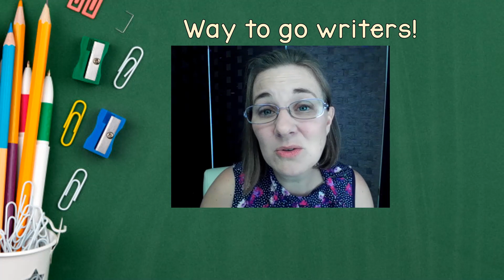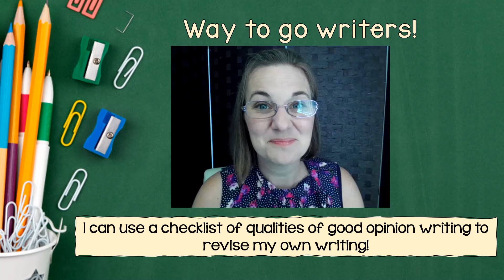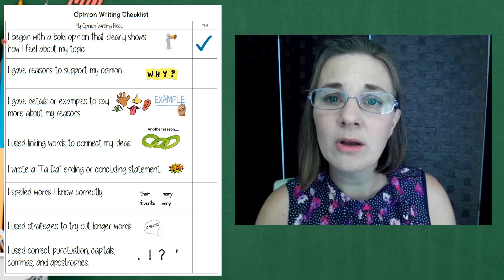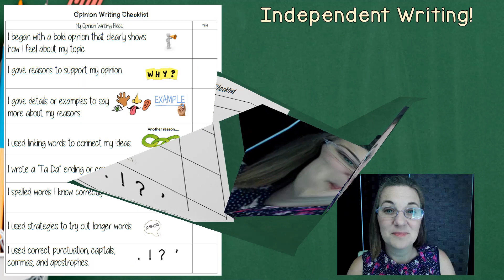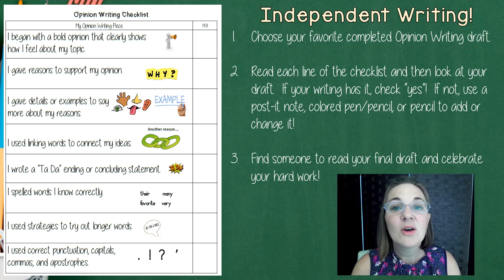ModCU1Wtg_Lesson 10